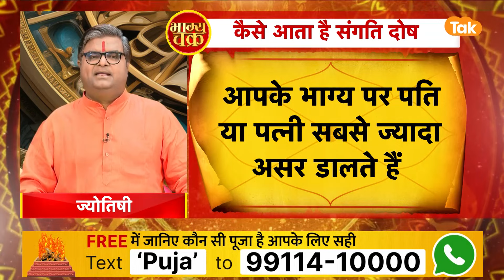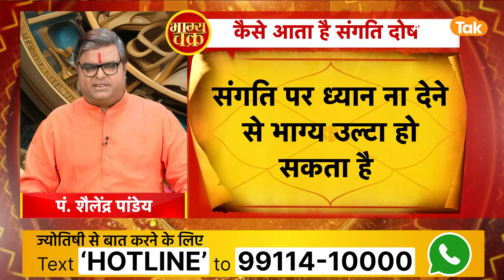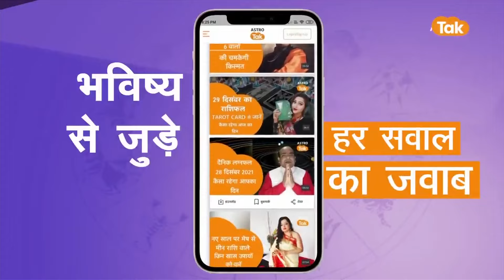भाग्य पर किसकी संगति का होता है सबसे ज्यादा असर | Shailendra Pandey | AstroTak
ज्योतिष शास्त्र के अनुसार, जीवन में अच्छी या बुरी घटनाओं का जिम्मेदार ग्रहों को माना जाता है, लेकिन क्या आप जानते हैं कि सिर्फ ग्रह ही नहीं बल्कि मनुष्य के कर्म भी इन अच्छी-बुरी घटनाओं के लिए जिम्मेदार होते हैं. माना जाता है कि व्यक्ति के कर्मों के अनुसार ही उसे फल मिलता है. इतना ही नहीं कर्मों से भाग्य बन सकता है और बिगड़ भी सकता है. ज्योतिष शास्त्र में कई ऐसी चीजें हैं जिनका संबंध भाग्य से होता है...आइए ज्योतिर्विद शैलेंद्र पांडेय जी से जानते है कि, भाग्य पर किसकी संगति का सबसे ज्यादा असर होता है...